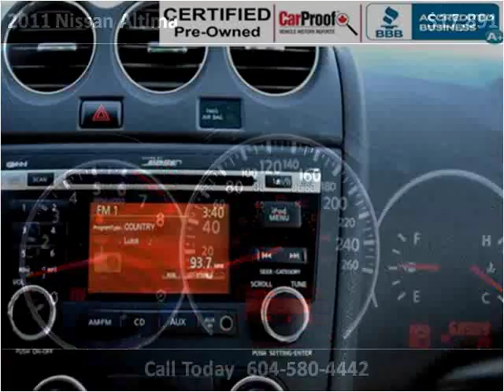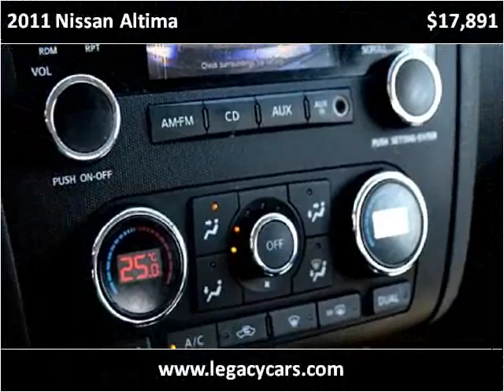2011 Nissan Altima Used Cars Surrey BC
This 2011 Nissan Altima is available from Legacy Auto.